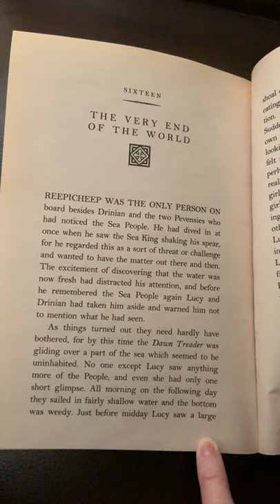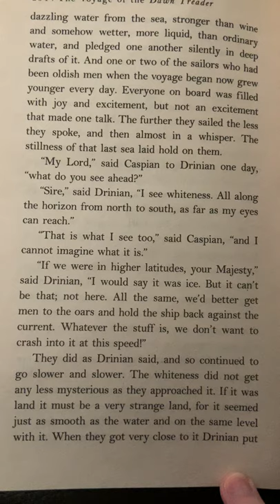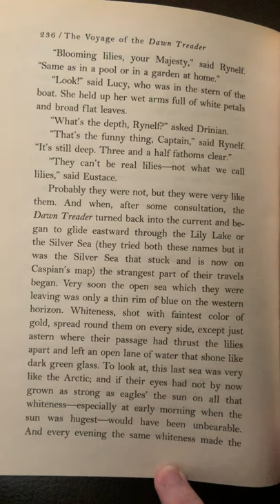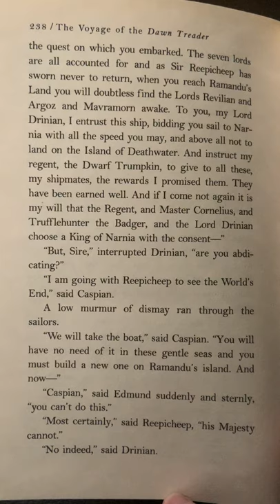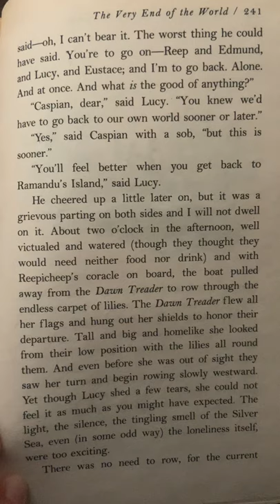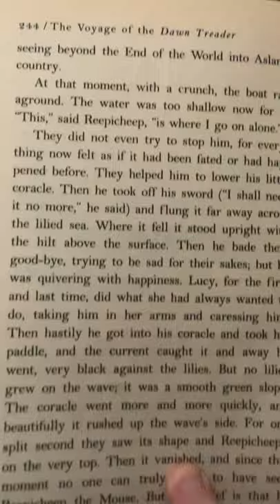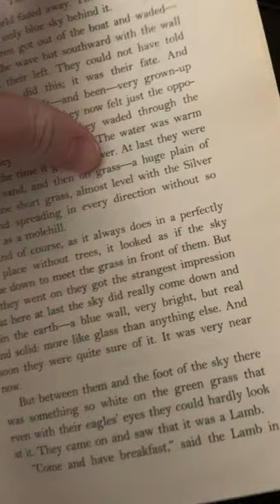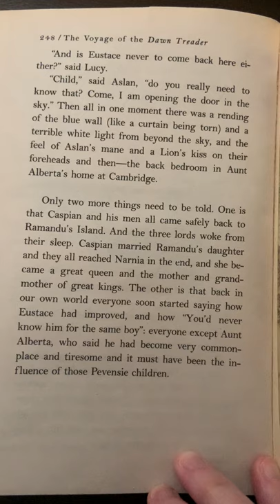Last Chapter- Chapter 16 of The Voyage of the Dawn Treader